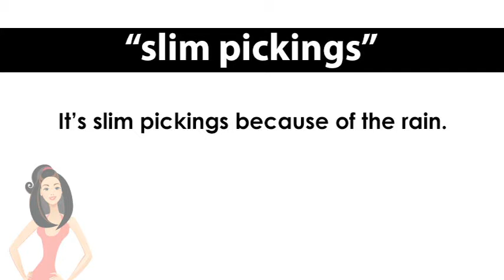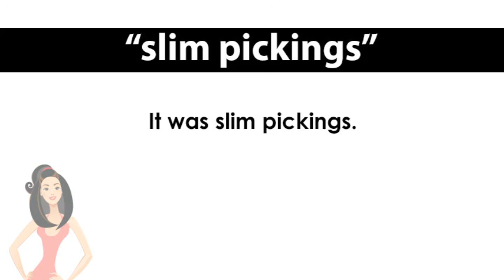ep. 728 英会話 「slim pickings」そのチャンスはいかに？